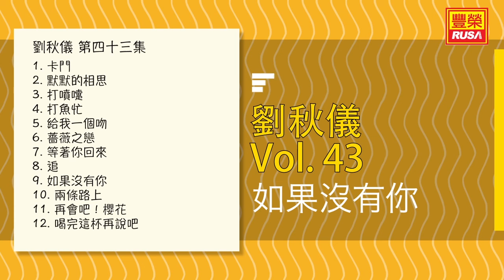劉秋儀 - 如果沒有你 - [Original Music Audio]【有歌詞字幕】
今天豐榮推出《劉秋儀 第四十三集》裡的好歌。